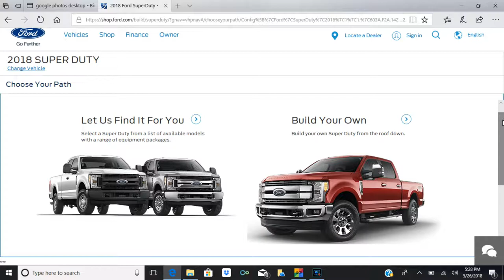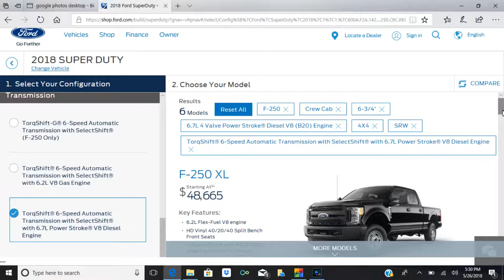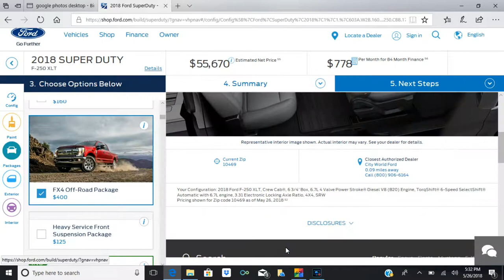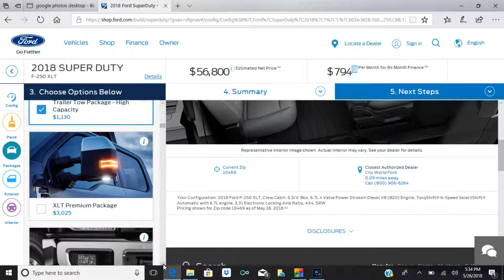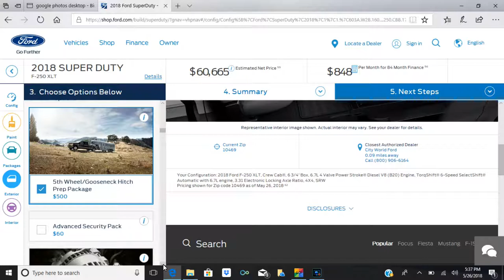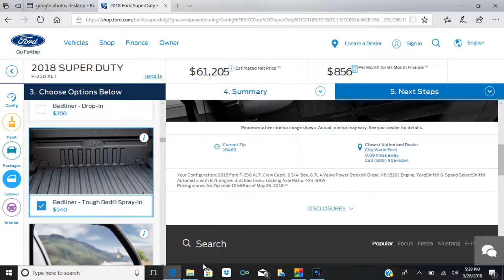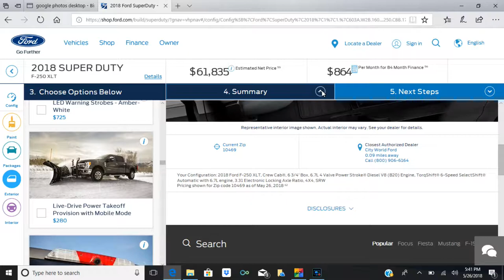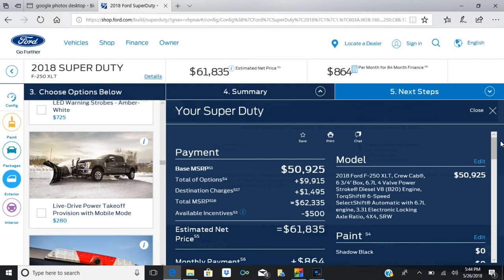Building a Ford Super Duty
Hello everyone welcome back and today I would like to take you guys on a little adventure of building and pricing your very own Ford Super Duty!